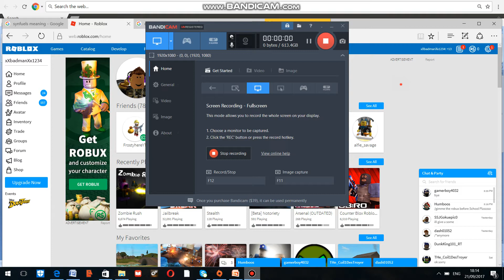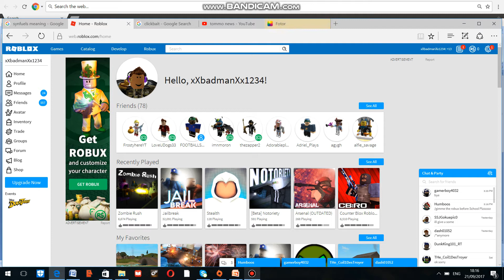IM GIVING AWAY 100 ROBUX TO A LUCKY WINNER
all you need to do is comment ur in game name then tell me a active game that u made then then I will pay for the vip server then u will get the robux!!